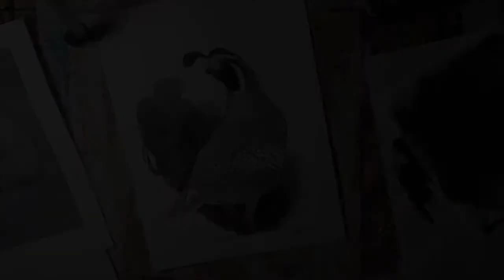Quail Quick Draw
Watch me draw a California Quail SUPER FAST.

This was captured during one of my twice-monthly Live Draws, hosted on my Facebook page, where you can ask questions and even buy the artwork I'm drawing as I draw it!

I use Higgins water soluble drawing ink, a C-5 nib pen, and a bamboo brush on mixed media paper by Canson.